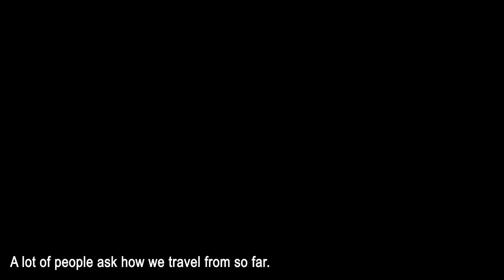India Post Delivery Partners Feedback | Best E-Cycles | E-Cycles available under Rs.30,000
Feedback from our esteemed India Post Delivery Partners on how Motovolt E-Cycles have streamlined their delivery experience in Kolkata.